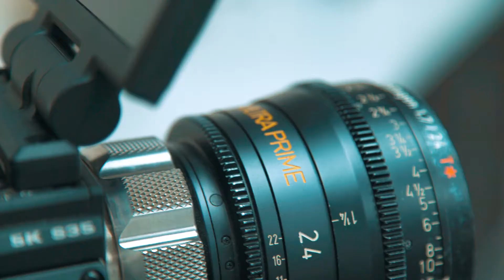Houston Recap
Here's a behind the scenes look at our film in Houston